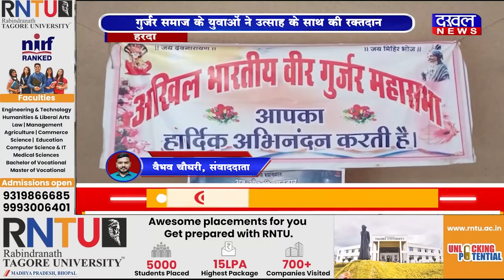DAKHAL NEWS रक्तदान शिविर का आयोजन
सम्राट मिहिर भोज की जयंती पर रक्तदान शिविर का आयोजन
गुर्जर समाज के युवाओं ने उत्साह के साथ की रक्तदान